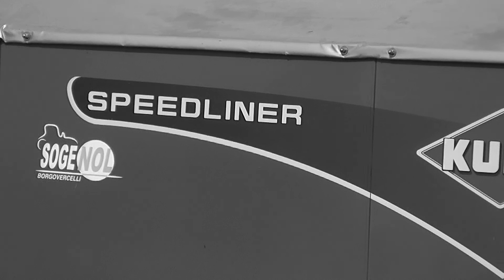John Deere 7530 e Kuhn Speedliner 4000 semina riso / rice seeding 18/04/2013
Località: Gaggiano (MI) Cascina Grande
Semina riso Carnaroli con macchina da sodo su terreno lavorato con minima lavorazione leggera.
Un ringraziamento particolare a Fabio e Cesare camisani ed al Sig. Rossi, proprietario della seminatrice (alla guida durante le riprese).

Brochures:
Kuhn Speedliner 4000: